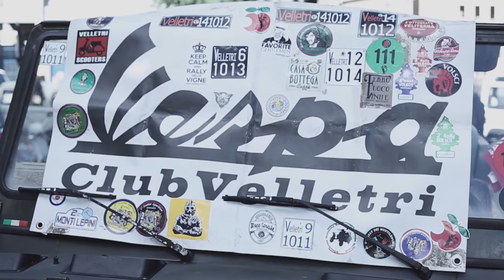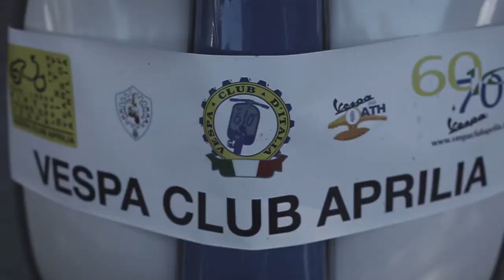7° Ottobrata Veliterna - rally delle vigne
7°ottobrata veliterna - rally delle vigne